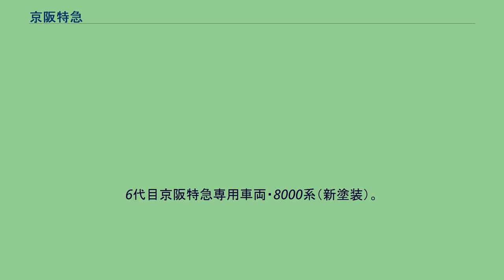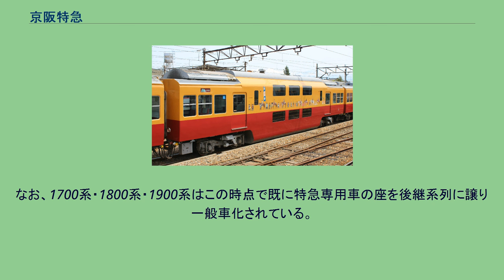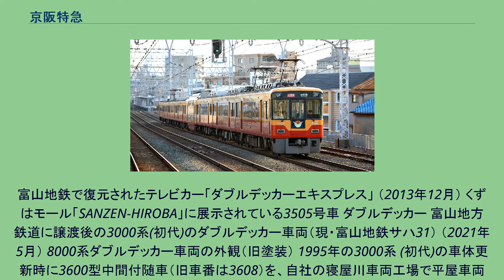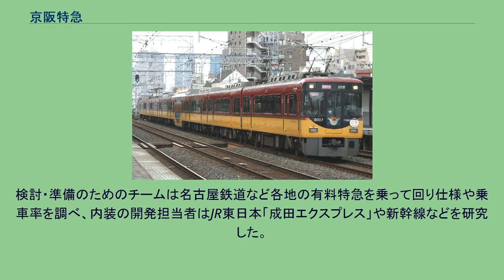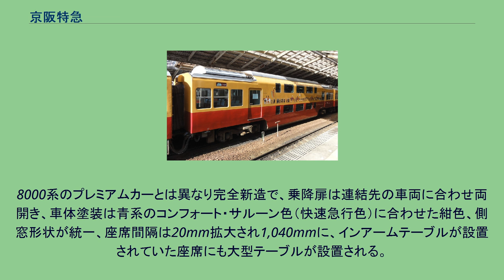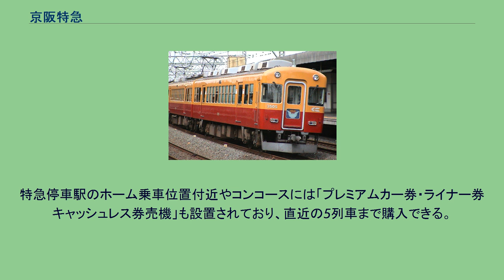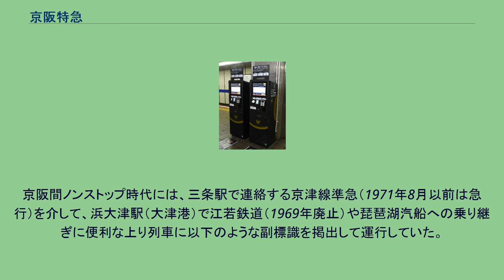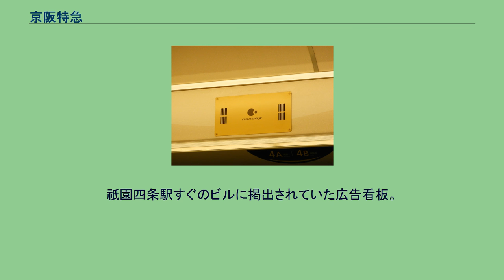京阪特急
6代目京阪特急専用車両・8000系（新塗装）。
現在の特急の主力車両。
（2017年8月20日撮影） 京阪特急（けいはんとっきゅう）は、京阪電気鉄道の京阪本線・鴨東線で運行されている特急列車の通称である。
「京阪特急」という名称は本来、列車種別の1つである「特急」に加えて派生種別である「快速特急」・「K特急」（現在は廃止）、および、これらの種別で主に運用される特急専用車両を指す。
本項では京阪特急の歴史に加え、事実上その前身となったかつての「急行」および「最急行」や全車指定席列車の「ライナー」、さらには、特急を補完する種別である「快速急行」・「通勤快急」についても記述する。
過去のダイヤ上での特記事項 1900系 e-kenet PiTaPa TrainによるK特急「おりひめ」(2004年9月6日 枚方市駅） 臨時K特急（2006年10月22日 枚方市駅 - 枚方公園駅間） 「おりひめ」の特記事項 以下はK特急当時の「おりひめ」の特記事項である。
ノンストップ京阪特急「洛楽」（2012年5月4日 関目駅） 使用車両が3000系 (2代)に変更された快速特急「洛楽」 現在の停車駅 快速特急「洛楽」 2017年より3000系 (2代)も運用に加わる事となった。
（前面改造後撮影） 8000系による特急 3000系 (2代)（前面形状改造後・鳩マーク掲出開始後） 快速急行用車両として製造されたが特急でも運用されている。
（2018年1月1日撮影） 過去の停車駅 かつて設定されていたK特急（八幡市駅） 京阪本線・鴨東線・中之島線快速急行で運用される3000系 (2代) 2008年10月19日ダイヤ改定時に設定。
いずれの列車も交野線内は各駅に停車していた。
以下の車両は特急運用（快速特急・特急）につき、特急運用を前提として設計・製造された専用の特急用車両（特急形車両）である。
特急専用車はいずれもクロスシート車となっている。
また、特急及び快速特急(旧・K特急含む)運用時には京阪特急シンボルマーク「鳩マーク」を必ず掲出する。
2扉車（8000系）が充当される運用には2扉を示すマークが時刻表に表記されており、3000系 (2代)などの3扉車とは区別されている。
カッコ内の太字は特急車としての期間、細字は一般車としての期間を表す。
特色 特急専用車の登場以降、特急本数は増加しており、特急専用車だけでは特急運用を賄えない・混雑の激しい朝夕のラッシュ対策といった理由から、特急車両以外の車両（一般車）でも運用される。
以下の車両は、特急を含む優等列車運用を考慮した車内設備などを持っている、あるいはロングシート設備のみだがダイヤ上専属的（日常的に）に特急運用に入る3扉車両である。
セミクロスシート時代（旧塗装時代）の9000系とプレミアムカー導入前の3000系 (2代)は8000系特急車を補完する役割を担う。
なお、現行の一般車を使用した特急は9000系の他に、6000系と13000系も朝夕を中心に特急に使用されている。
また、1000型 (2代)と3000系(2代)は特急運用時には鳩マークを掲出する。
カッコ内の太字は特急用車両に準じた優等列車設備（セミクロスシート）を持っている期間、細字は通勤型設備（ロングシート）を持っている期間を表す。
運用末期の1300系 （1979年夏頃） 特急運用につく6000系（リニューアル前） 急行運用につく旧塗装・セミクロスシート時代の9000系 （2007年） 鳩マーク掲出を開始しプレミアムカーが組み込まれた3000系 (2代) 以下の車両は京阪が臨時特急使用車両として指定していた形式である。
ただし、車両運用の都合によりこれ以外の車両形式が充当される場合もあった。
カッコ内は臨時特急に優先的に使用された期間を表す。
また、6000系、7000系を除いて特急運用時には鳩マークを掲出していた。
なお、1700系・1800系・1900系はこの時点で既に特急専用車の座を後継系列に譲り一般車化されている。
現在は一般車（6000系全編成と9000系第5編成）8両編成の運用が基本であるほか、2017年3月から13000系20番台7両編成が優先運用される。
特急で運用される車両の中には編成内の一部に特殊な車両が連結されている形式が存在する。
テレビカー 過去に8750形に設置されていた液晶テレビ（画像モザイク処理済み） 1954年8月に1800系に白黒テレビを設置して以来、1810系・1900系・3000系 (初代)・8000系に導入...